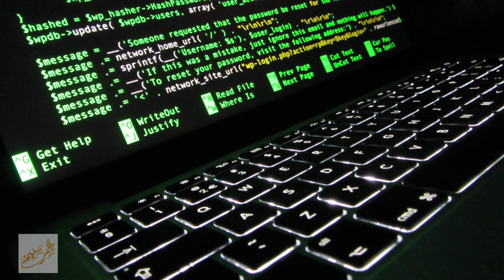برمج لنفسك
شير مشاركة